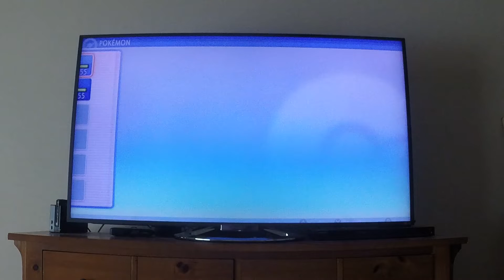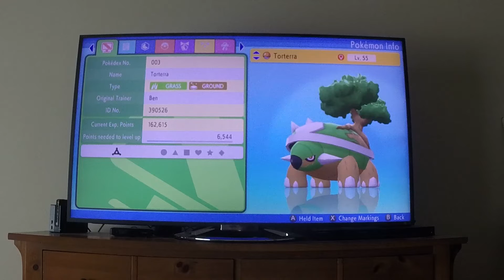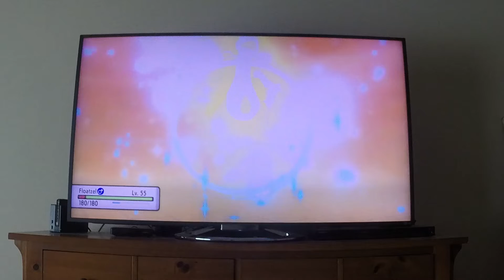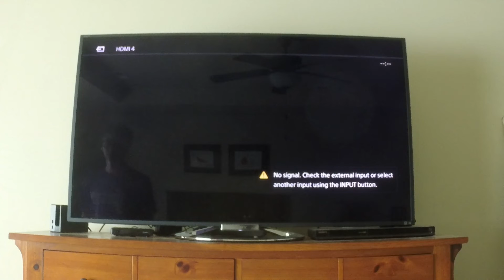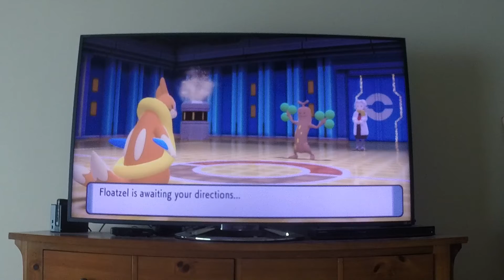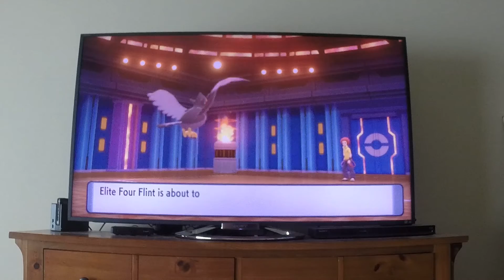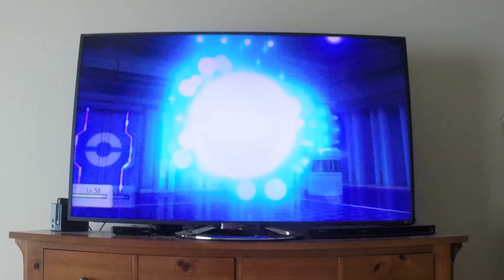The Cheese Strikes Back - Pokémon Brilliant Diamond - Episode 15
Good... lord...